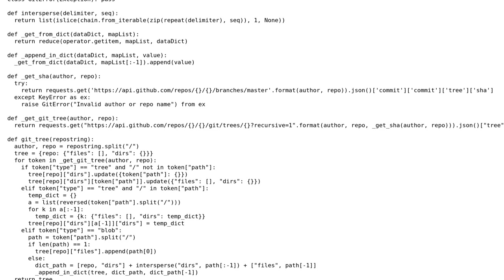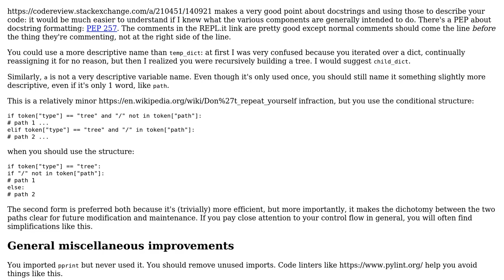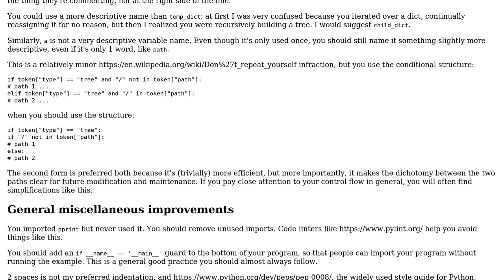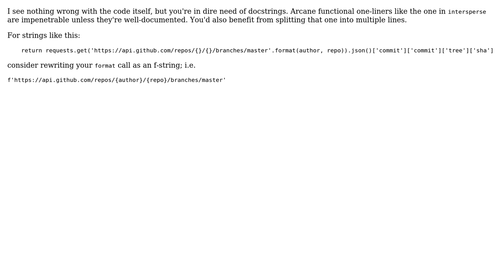GitHub repo tree generator (2 Solutions!!)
GitHub repo tree generator

With thanks & praise to God, and with thanks to the many people who have made this project possible! | Content (except music & images) licensed under CC BY-SA | Music | Images & others | With thanks to user Reinderien user miike3459 user Graham user 200_success and the Stack Exchange Network Trademarks are property of their respective owners. You are responsible for your own actions.